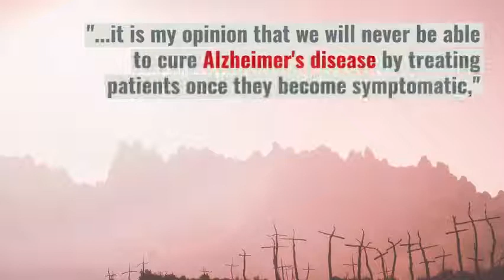Existing drug may prevent alzheimer's